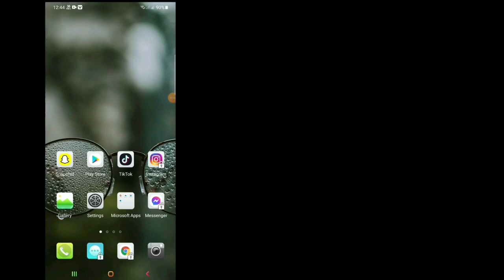Como encontrar usuários do TikTok a partir de seus contatos e amigos do Facebook (2021)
No vídeo de hoje, você aprenderá Como encontrar usuários do TikTok de seus contatos e amigos do Facebook (2021)
  Você pode ter visto muitas soluções para isso e provavelmente algumas não funcionaram para você, mas não se preocupe, este vídeo cobre uma explicação completa de todas as etapas que você vai realizar para resolver esse problema.  Caso seja a sua primeira vez aqui, eu envio vídeos de tecnologia neste canal diariamente, que vão desde dicas sobre Android até dicas de mídia social.  Caso você esteja assistindo no celular, aconselho ajustar a qualidade para 480p ou 720p e a posição horizontal para maior clareza.
  Caso haja alguma sugestão que você gostaria de fazer em relação aos vídeos do meu canal, faça-o na seção de comentários e com certeza verificarei.

  💗Por favor, não se esqueça de deixar um gosto.